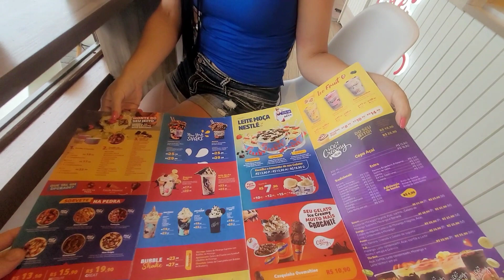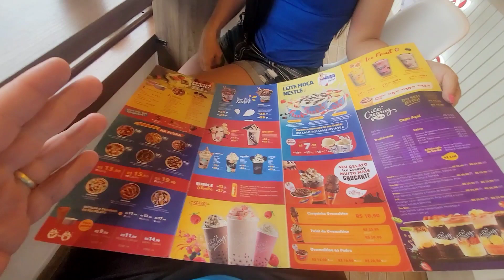Ubatuba e sorvete com desconto para vocês 🥰